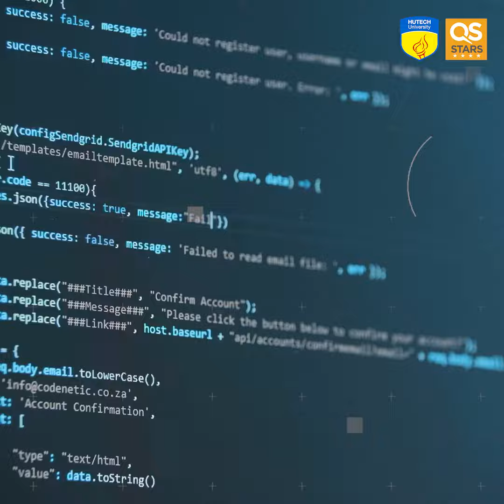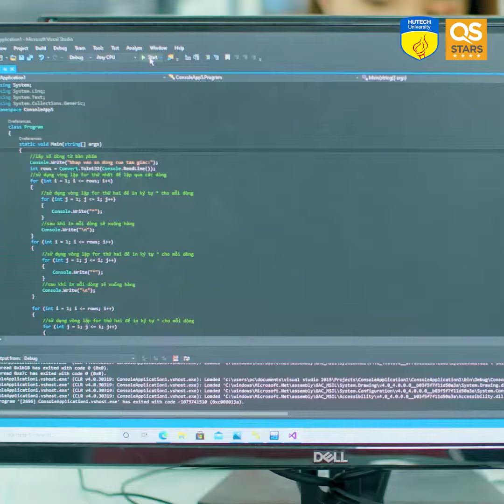Mê Ngành An toàn thông tin, về ngay team HUTECH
Trong giai đoạn bùng nổ công nghệ như hiện nay, thông tin cá nhân của con người có thể dễ dàng bị hacker đánh cắp bất kỳ lúc nào. Điều này thật nguy hiểm, đặc biệt đối với các tin mật của quốc gia! Vì lẽ đó, các kỹ sư ngành An toàn thông tin chẳng lo không có “đất dụng võ” trong hiện tại và cả tương lai.

Chọn học ngành An toàn thông tin tại HUTECH, sinh viên sẽ được đội ngũ giảng viên chuyên môn cao và giàu kinh nghiệm thực tiễn truyền dạy đủ đầy những kiến thức quan trọng như: Bảo mật thông tin, Cơ sở an toàn thông tin, Kiểm thử và giám sát an toàn mạng, Kỹ thuật lập trình,... cùng nhiều học phần mang tính ứng dụng cao khác.

Bên cạnh những học phần lý thuyết, Nhà trường dành nhiều thời gian cho sinh viên thực hành trong hệ thống phòng Lab hiện đại. Song song đó là tổ chức hàng loạt các buổi workshop, tham quan doanh nghiệp thực tế, giúp các bạn có cơ hội học tập và làm đầy kiến thức từ doanh nghiệp.

Giải đáp 1001 thắc mắc: học gì, làm gì, thực tập ở đâu, trường đào tạo ngành An toàn thông tin uy tín tại

TRUNG TÂM TƯ VẤN TUYỂN SINH HUTECH
Sai Gon Campus: 475A Điện Biên Phủ, P.25, Q.Bình Thạnh, TP.HCM